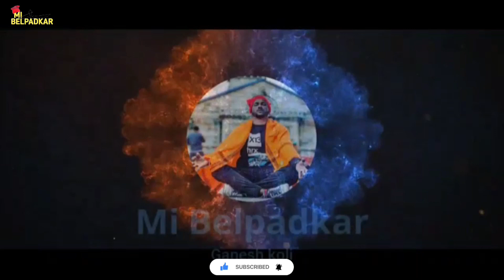Fishing Rod आणि Reel घेताय तर एकदा व्हिडिओ बगाच🕵️ | काशा खडफ, 27 हजार चा Mobile 📱 पडला पाण्यात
Fishing Rod आणि Reel घेताय तर एकदा व्हिडिओ बगाच🕵️ | काशा कडफ